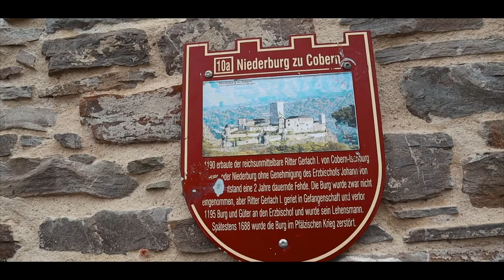Die Niederburg in Kobern Gondorf Vlog #45 Franks Vlogs Burgen Vlog Mosel Cinematic Burgenvlogger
Zwischen den Nachtdiensten hab ich Zeit für einen kurzen Trip zur Niederburg nach Kobern an der Mosel. Von dort ein paar tolle Cinematics und Impressionen.

Viel Spaß beim Anschauen. Fragen einfach in die Kommentare.

Eurer Frank

Aufgenommen mit : Canon M50 und iPhone X

Official First Listen - Main Theme - Westworld